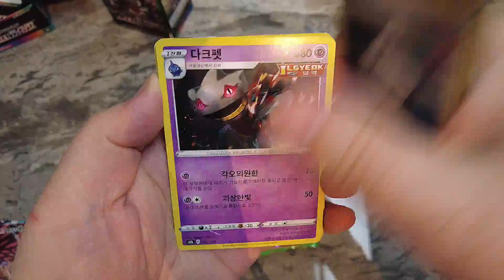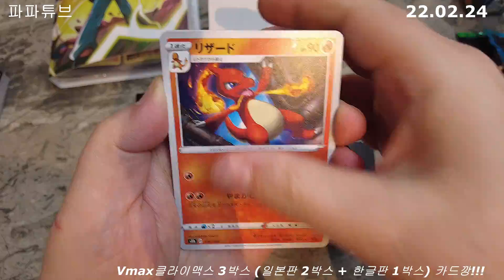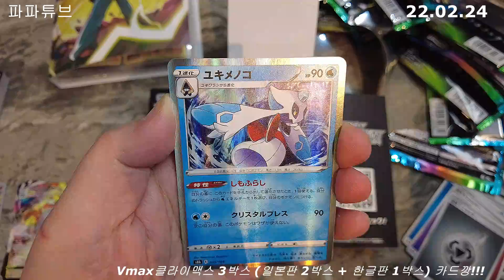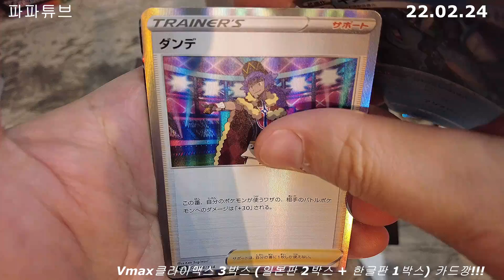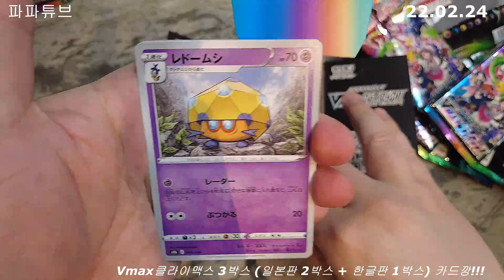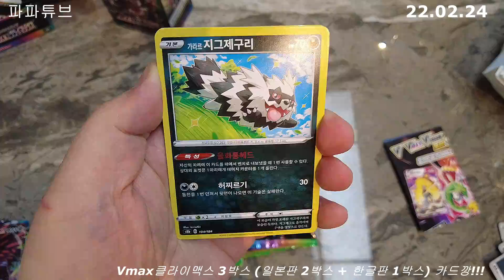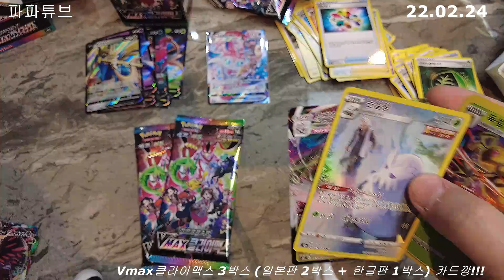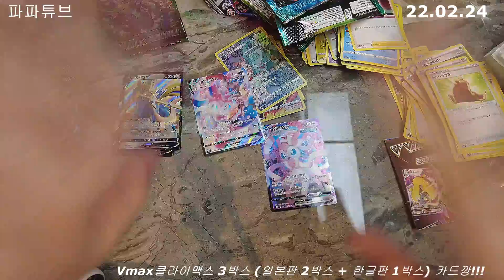Vmax클라이맥스(브맥클) 일본판 2박스 + 한글판 1박스 = 총 3박스 카드깡! 포켓몬카드 대박 꿀잼 영상입니다!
Vmax클라이맥스(브맥클) 일본판 2박스 + 한글판 1박스 = 총 3박스 카드깡 영상입니다!  포켓몬카드 대박 꿀잼 영상입니다!